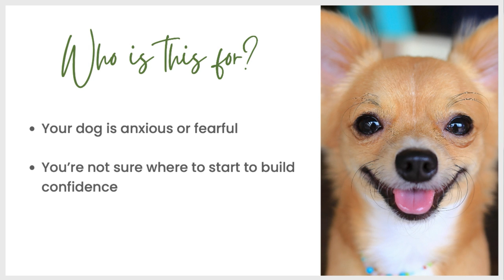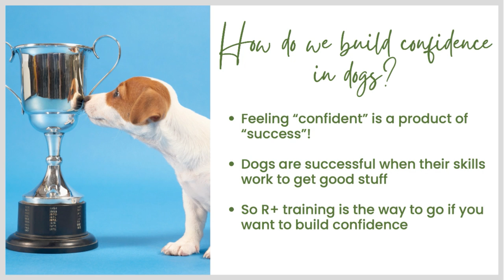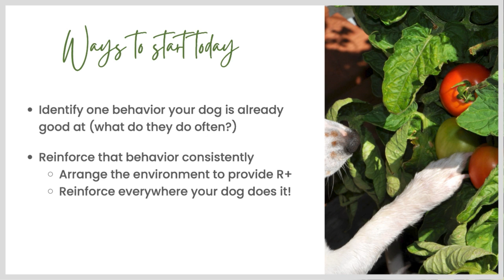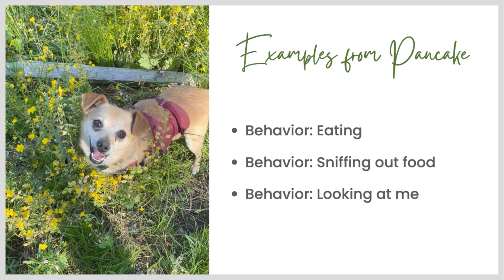How can I help my dog feel more confident?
Learn what it means to build your dog's confidence, and one thing you can do to get started today.

🎁Get your free guide on how to support your fearful dog

Have a question?